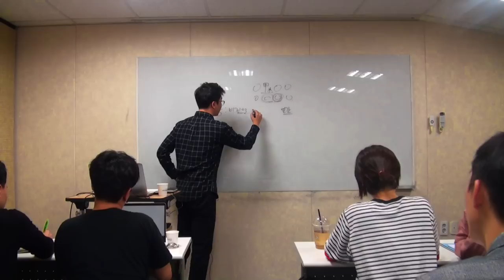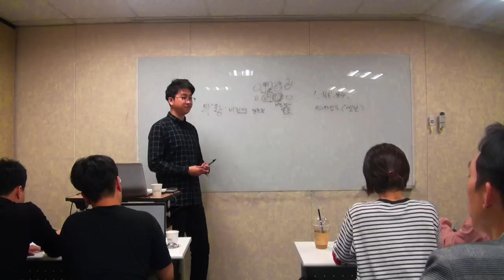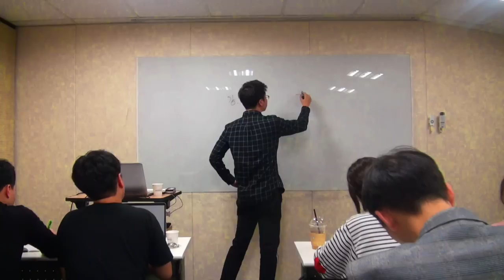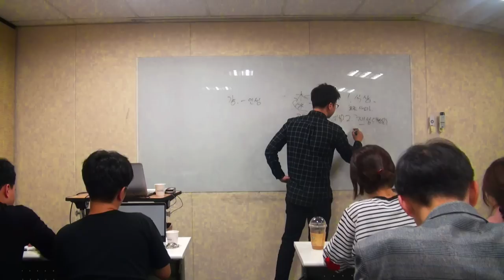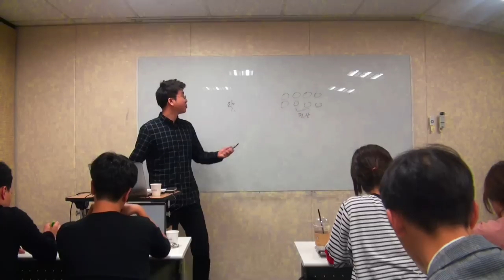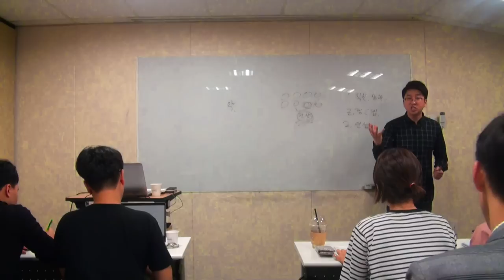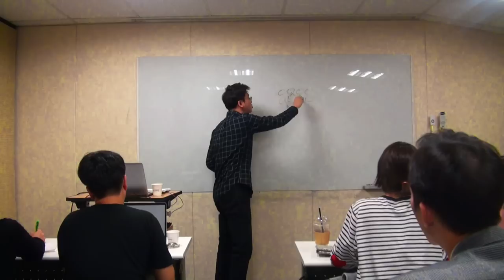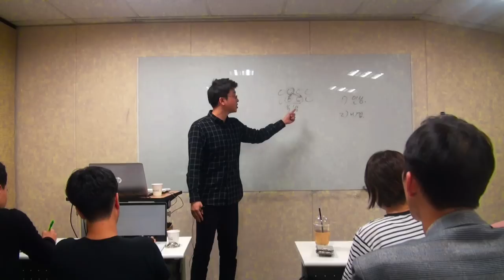자존감 (강약왕쇠)